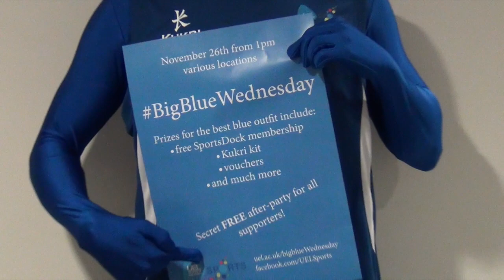Big Blue Wednesday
We are proud to announce that Wednesday 26th of November, will be officially known as ‘Big Blue Wednesday’! Basketball, Netball, Volleyball, Table Tennis, Football and Rugby will all feature on the day!

For more information please visit uel.ac.uk/bigblueWednesday

Produced by UEL students.